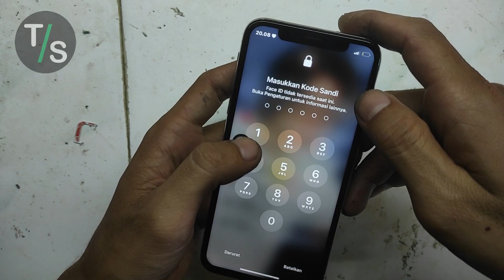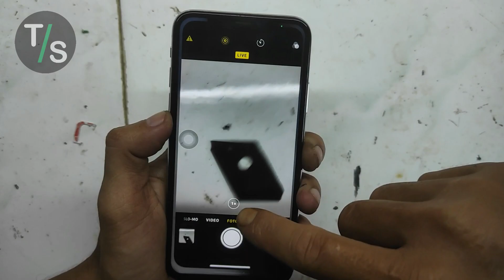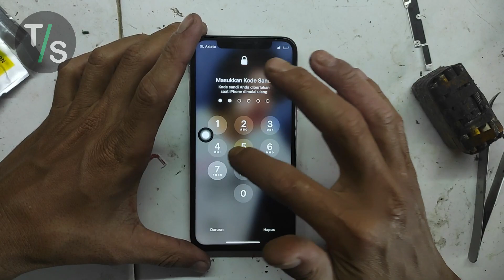Bongkar kamera iphone x rusak error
assalamulaikum.

hay sobat sederhana.
ini nih vidio recomend banget buat penggunna ipone x yang kameranya suka goyang2 atau tidak bisa di buka.
simak vidionya baik2 ya.